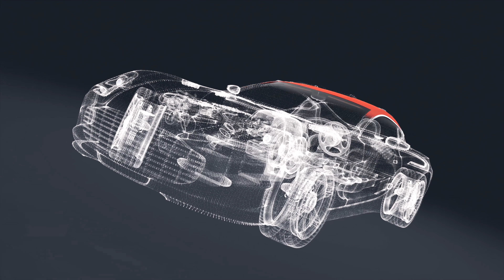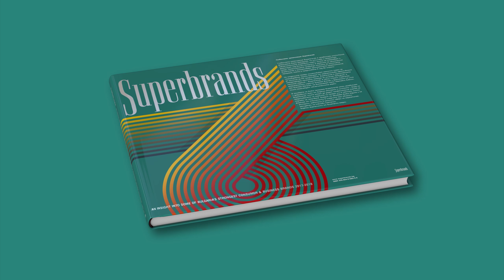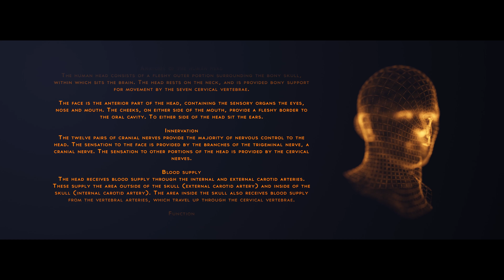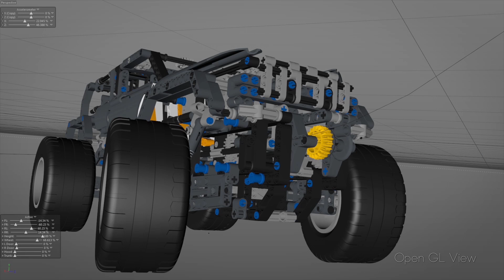Showreel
In September 2018, we finished our first show reel in which we showed our work for the past few years. All projects that we had a convenient way to show were selected. Here you will see the various projects we have worked on over the years in a short clip that will quickly give you an insight into our work.